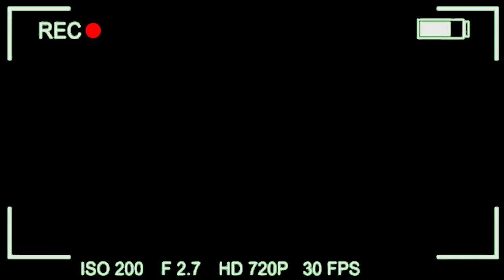НБА ТОК-ийн шинэ дугаар тун удахгүй!